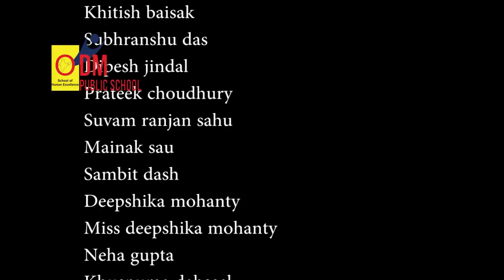PRAYAS A FILM BY ODM PUBLIC SCHOOL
PRAYAS is a Documentary  Film Created by ODM Public School, this film is Awarded by "NATIONAL YOUTH FILM FESTIVAL-2014, New Delhi. Organised by NEHRU BAL SANGH.